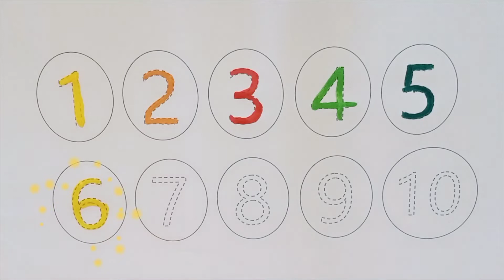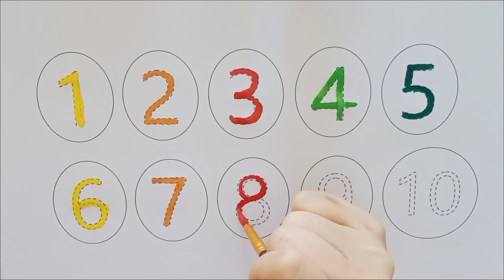키즈영어 숫자놀이 | 아이들을 위한 1부터 10까지 숫자 색칠하기 | 영어숫자 배우기 | Learn numbers | Coloring Painting Numbers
유아와 아이들을 위한 숫자 배우기 숫자 공부해요.

Learn English numbers for Kids with Kids Learning video Kidsbee 🙂